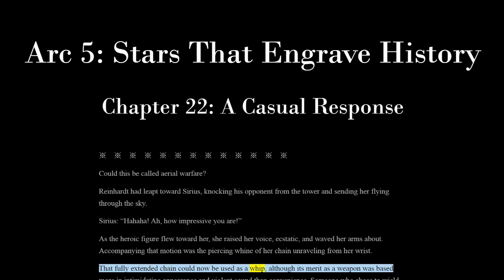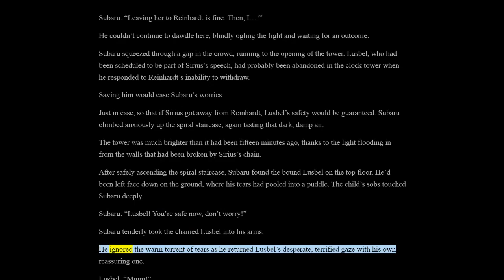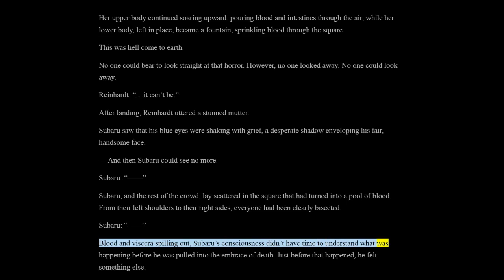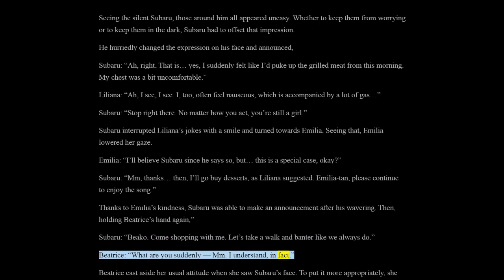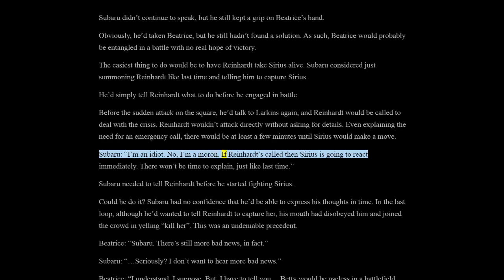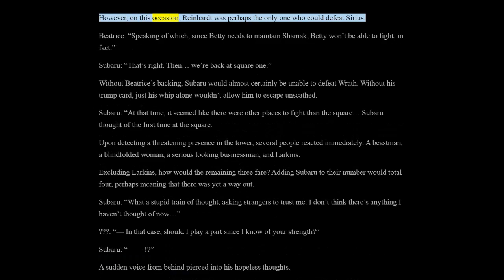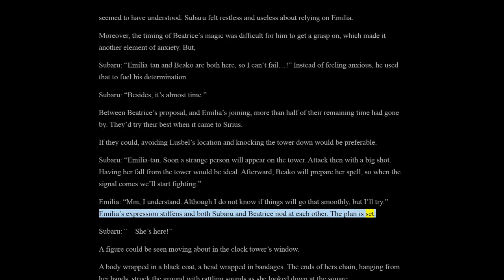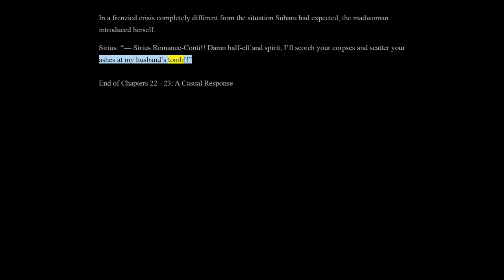Re:Zero Web Novel | Arc 5 | Chapter 22 - 23: A Casual Response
Re:Zero Arc 5 [A Casual Response]

Follow along with the translator's site!

Chapter 22 - A Casual Response: (0:00)
Chapter 23 - Disrupted Situation: (20:01)